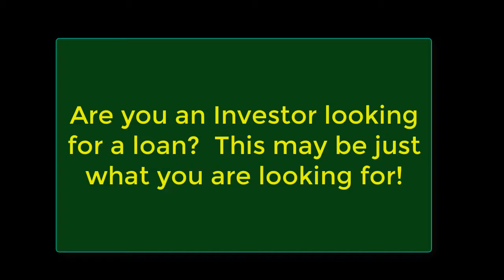Investor Product Easy Qualifier!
Are you an investor looking to purchase or refinance an investment property? If so, this loan could be your ticket. Please watch!